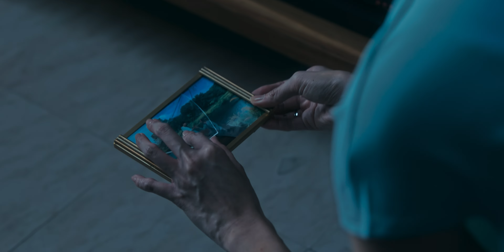Laura Basuki Berjuang Pertahankan Pernikahannya | Sehidup Semati Official Trailer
𝘈𝘱𝘢 𝘺𝘢𝘯𝘨 𝘴𝘶𝘥𝘢𝘩 𝘥𝘪𝘱𝘦𝘳𝘴𝘢𝘵𝘶𝘬𝘢𝘯 𝘛𝘶𝘩𝘢𝘯 𝘵𝘪𝘥𝘢𝘬 𝘥𝘢𝘱𝘢𝘵 𝘥𝘪𝘱𝘪𝘴𝘢𝘩𝘬𝘢𝘯 𝘮𝘢𝘯𝘶𝘴𝘪𝘢.

Sejak kecil Renata ditanamkan jika kodrat seorang istri adalah mengabdi dan menjaga keutuhan rumah tangga. Masalah timbul ketika Edwin suaminya yang 𝘢𝘣𝘶𝘴𝘪𝘷𝘦 berselingkuh. Renata yang mendapatkan teror dari hadirnya perempuan lain bertekad menyelamatkan rumah tangganya.

SEHIDUP SEMATI tayang 11 Januari 2024 di CGV.